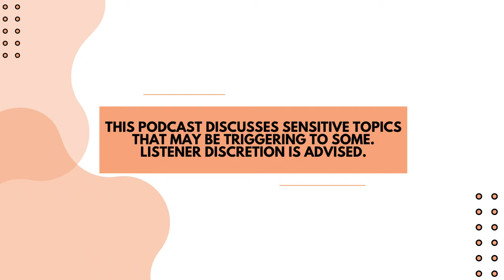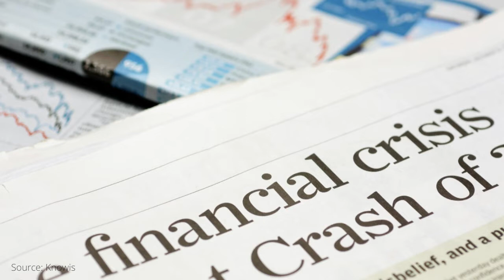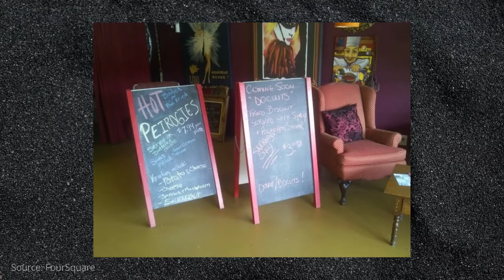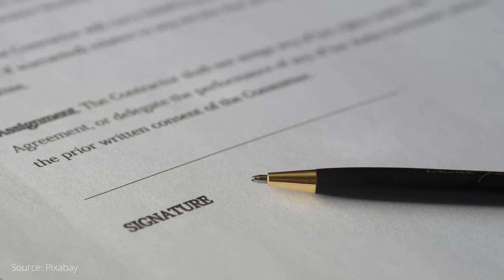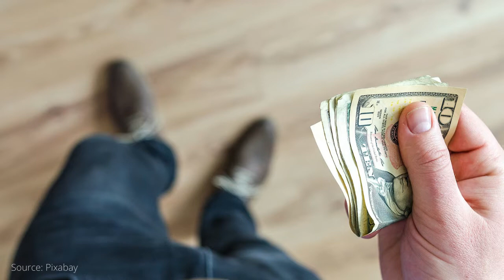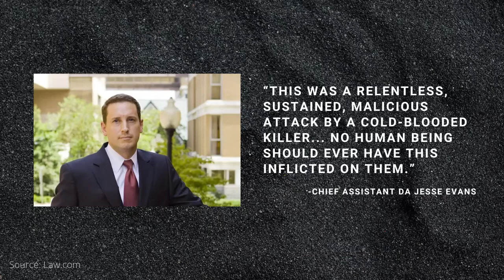Jerry Moore - Bite-Sized Crime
The owner of a Georgia bakery is found dead in his home. Was it a business transaction gone wrong? A burglar caught by surprise? Or was it something more sinister?

Bite-Sized Crime is available on all major podcast platforms!

Written, recorded, and edited by Joy Scaglione
Theme music by Arts Guitars

00:00 Introduction
00:39 Ross & Jerry
01:48 Business Problems
03:24 January 27
05:13 Arrests
06:00 Jonathan & Ross
07:48 Trial
09:43 Indictments
11:33 Credits